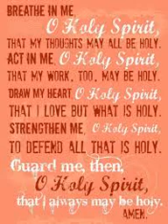DMX - Lord Give Me A Sign!